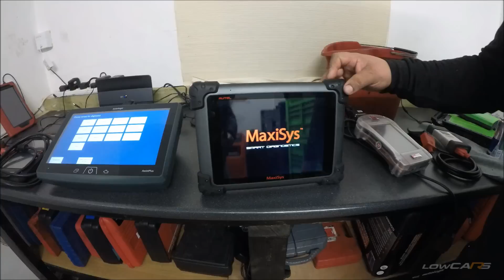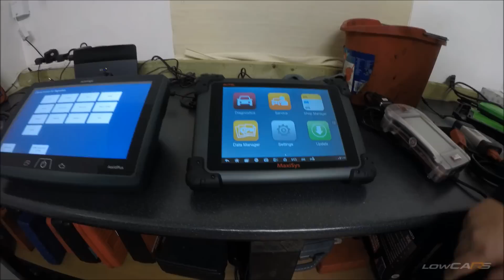[LOW TRIP] PREÇO DE RODA E PNEU NA EUROPA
◆ Adesivos e produtos Oficiais Low Cars O preço que pagamos em pneu aqui é inacreditável! Comente abaixo o que você acha dessa diferença entre o Brasil e a Europa. O que poderíamos fazer pra tentar mudar isso?

◆ Compre e venda Carros Modificados, Peças e Acessórios Automotivos (@lowsalesbr)